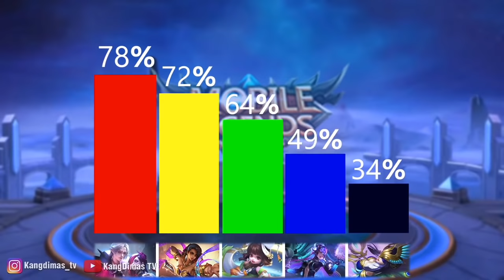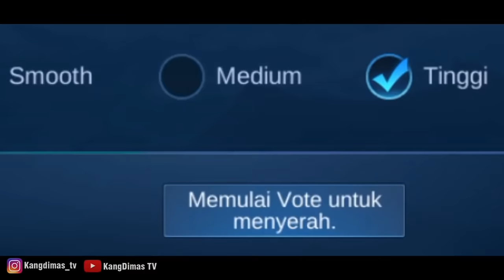AUTO MYTHIC ! 7 TIPS SOLO RANKED SEASON 17 - Mobile Legends Indonesia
Tips Tips Solo Rank Langsung Auto Mythic Season 17 Mobile Legends : Bang Bang 2020

Penyebab utama kita sering kalah main ranked sendirian itu adalah karena sebagian besar pasti dapet team yang jelek atau bisa dibilang noob tim. Antara mereka suka afk, feeder, pick hero sesuka hati, dan ga bisa diajak kerja sama. Karena itu untuk memperkecil kemungkinan kalah, coba praktekkan beberapa tips berikut: yang kangdimas sudah rangkum. simak videonya baik baik ya bosku!

Terima kasih yang sudah menonton, jangan lupa tinggalkan like, dan komentar di bawah. Tunggu Update video terbaru tentang Mobile Legends di Channel KangDimas TV & KangDimas LIVE.